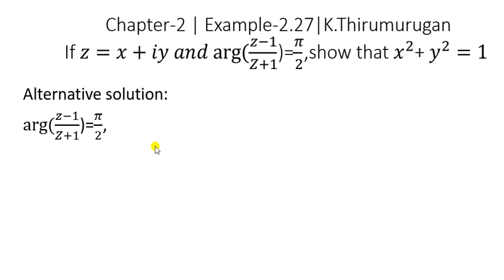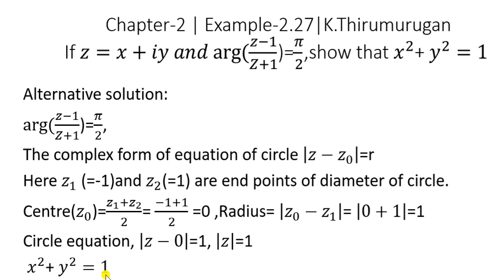Class 12|Chapter-2 | Example-2.27|Alternative solution(new)|Complex Numbers|K.Thirumurugan